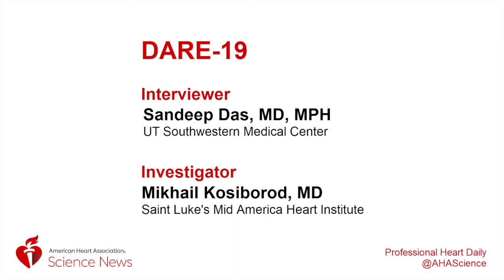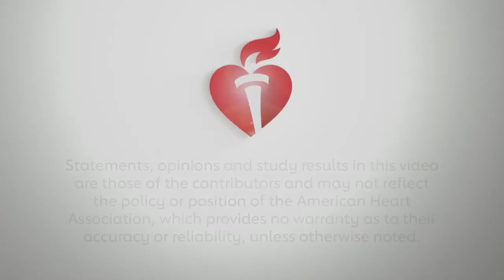DARE 19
Sandeep Das, MD interviews investigator Mikhail Kosiborod, MD about the results of DARE-19.